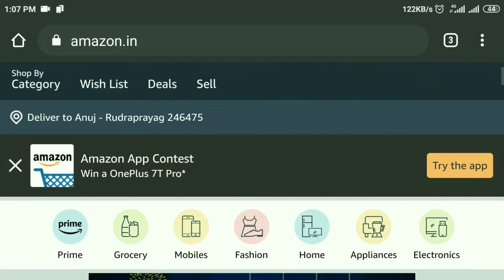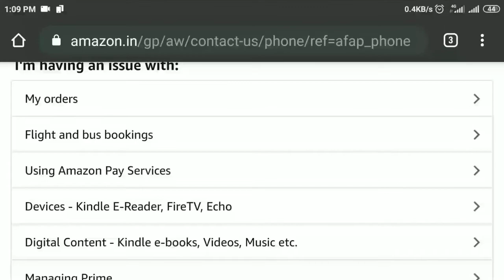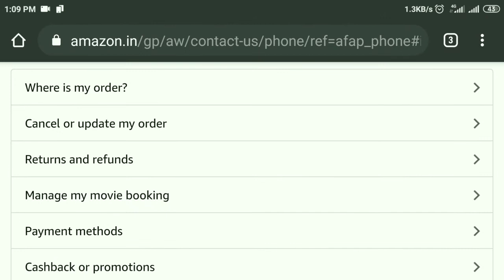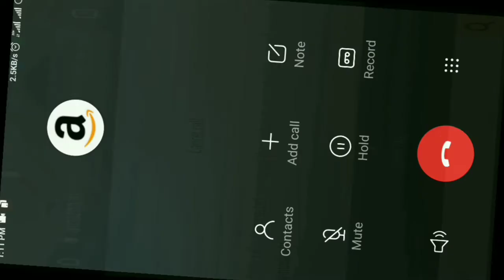How to complaint Amazon customer care, अमेजॉन पर अपनी कंप्लेंट कैसे दर्ज करें